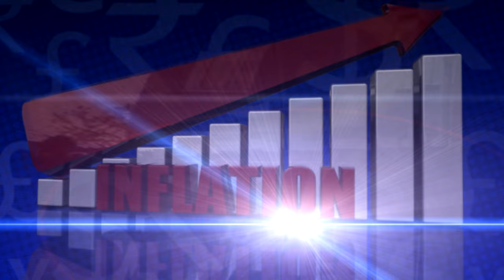India's Economic Horizon In 2024: Conversation With Arvind Panagariya, Former NITI Aayog CEO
Latha Venkatesh discusses India's growth trajectory, economic outlook & more in 2024 with Arvind Panagariya, former CEO of NITI Aayog at the sidelines of NCAER'S 23rd Annual Conference

n18oc_business